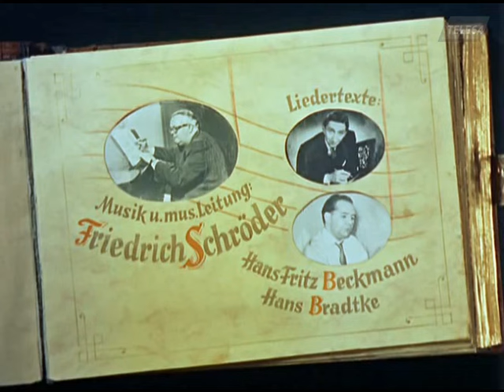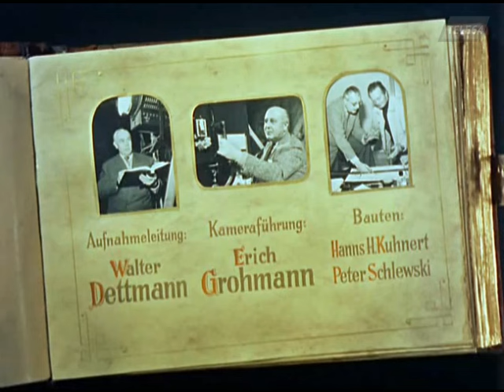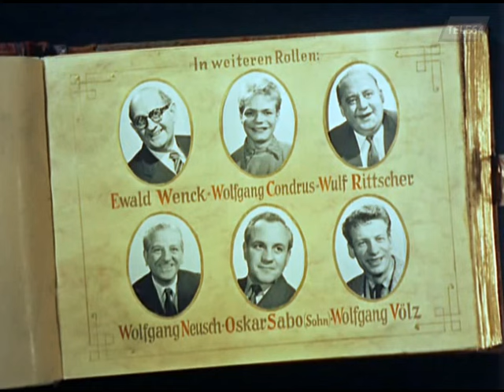Charleys Tante 1956 - mit Heinz Rühmann, Walter Giller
Charleys Tante

Komödie
Handelsattaché Dr. Otto Dernburg ist zu Wirtschaftsgesprächen aus Südamerika nach Deutschland gekommen. Dabei lernt er die attraktive Millionärin Carlotta Ramirez kennen und ist von der jungen Witwe höchst beeindruckt. Gar zu gern würde er sich für den Rest seines Lebens der schönen Carlotta widmen, aber zunächst einmal muss er seinen jüngeren Bruder Ralf aufsuchen. Der Schiffbauingenieur Ralf Dernburg bewohnt mit seinem Freund Charley Sallmann eine aufwändige Junggesellenbude mit Dachgarten. Charley ist Carlottas Neffe, hat seine Tante, die normalerweise in Brasilien lebt, jedoch schon seit Jahren nicht mehr gesehen. An diesem Abend ist es Ralf und ihm mit gewissen Tricks gelungen, zwei reizende Mädchen aus Schweden – Ulla und Britta – zu einer Party auf dem Dachgarten einzuladen, obwohl Ullas Onkel Niels ausdrücklich angeordnet hat, die beiden sollten in ein Konzert gehen.

Zu fortgeschrittener Stunde muss unbedingt eine „Anstandsdame“ her. Die beiden Mädchen haben nämlich gemerkt, was es mit den angeblichen Partygästen, die alle telefonisch absagen, auf sich hat. Sie wollen daher wieder gehen, wenn nicht spätestens in zehn Minuten Charleys Tante aus Brasilien – wie angekündigt – erscheint. Damit ist leider ganz und gar nicht zu rechnen.

In dieser prekären Situation greift Dr. Dernburg als rettender Engel ein. Um Ralf und Charley aus der Verlegenheit zu helfen, schlüpft er in ein Abendkleid, das ihm sein Chauffeur eilends beschaffen muss. Derart ausstaffiert, tritt er als exzentrische Erbtante in Aktion. Nicht nur Ulla und Britta sind entzückt über das verrückte Frauenzimmer, auch Ullas Onkel und Charleys Papa erliegen später dem feurigen Charme des vermeintlichen Rasseweibs. Als die Stimmung immer ausgelassener wird, taucht plötzlich die wirkliche Tante auf. Ihrer Doppelgängerin verschlägt es fast die Sprache, aber Carlotta erweist sich als Herrin der unglaublichen Situation. (Text: hr-fernsehen)

Internationaler Kinostart1956